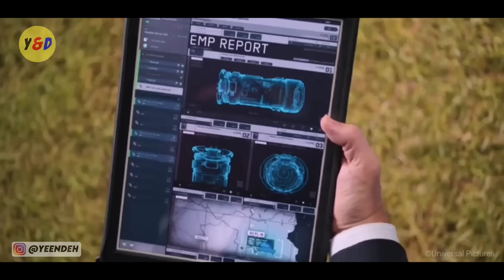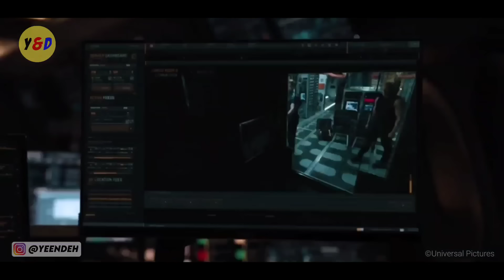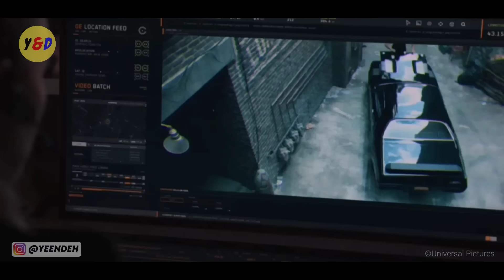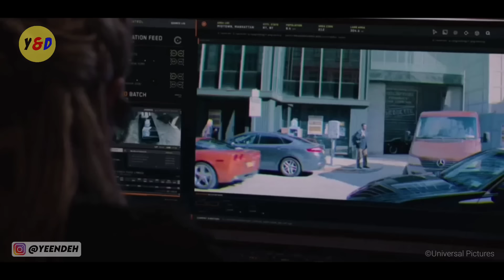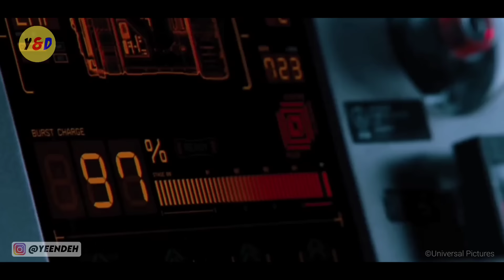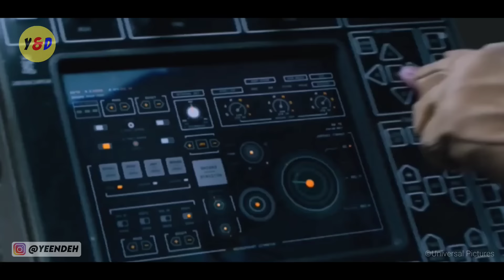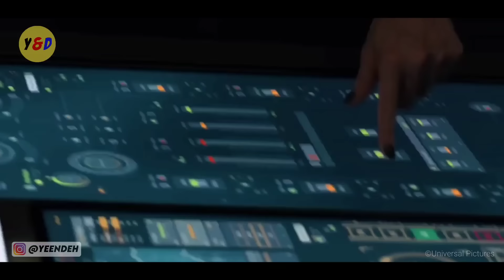Ketika Dominic Toretto Menjadi Seorang Penjahat - ALUR CERITA FILM The Fate Of The Furious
Hallo guys , di video kali ini saya akan Me Rangkum Seluruh Alur Cerita Film The Fate of the Furious yang dirilis pada tahun 2017. Disutradarai oleh F. Gary Gray dan dibintangi oleh Vin Diesel,Dwayne Johnson,Jason Statham dan masih banyak aktor keren lainnya.

Film ini merupakan angsuran ke delapan dari Franchise Fast & Furious, buat kalian yang belum nonton alur cerita satu sampai tujuh bisa buka di Playlist yang sudah saya buat. Jadi di film kedelapannya ini mengisahkan Dominic Toretto yang terpaksa berpihak ke penjahat dan harus melawan keluarganya sendiri.

Mari kita simak kelanjutannya di video ini..